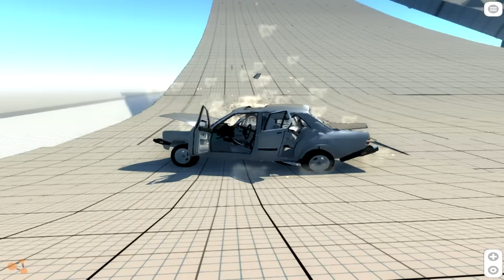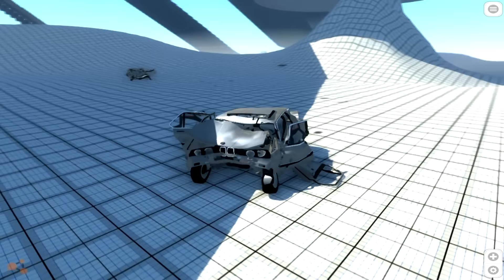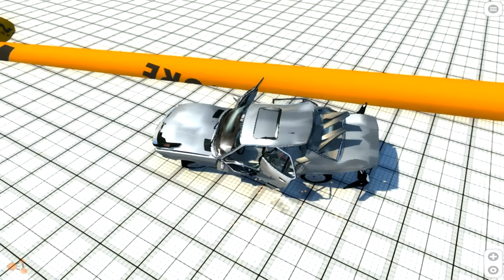BeamNG DRIVE mod car BMW 535is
Author: Galaxis®, Adam

The song "The Life and Death of a Certain K. Zabriskie, Patriarch" belongs to the performer Chris Zabriskie.